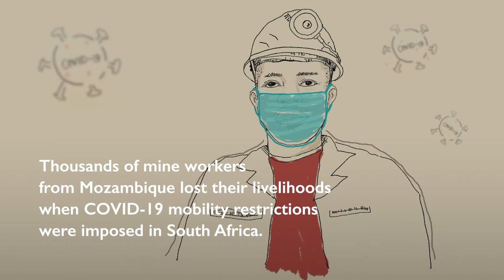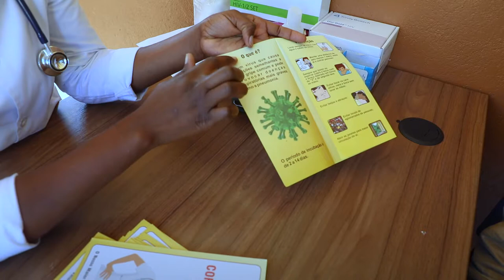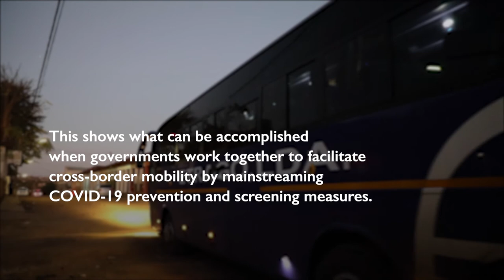Back to The Mines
Hundreds of Mozambican migrant workers are pleased to be returning to work in South Africa, proof that cross-border mobility can be managed in a way that addressed COVID—19 concerns, providing a critical boost to the economies of both countries.